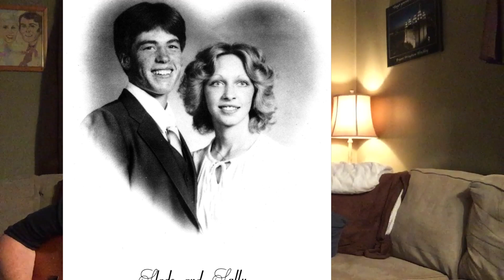ls Forever Over Already Original Song By Momma O aka Pollyanna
l decided to record some songs, that l wrote a few years ago, let me know what you think, l will post one a day for the next 3 days, this song l wrote when Papa O ,was hugging me and he said " l could hold you forever" and then he let go and l said "Oh, is forever over already?" and that was my idea for this song, l posted wedding pictures of my siblings and us and our kids, too much fun!

Momma O
Lehi, Utah
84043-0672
Momma O